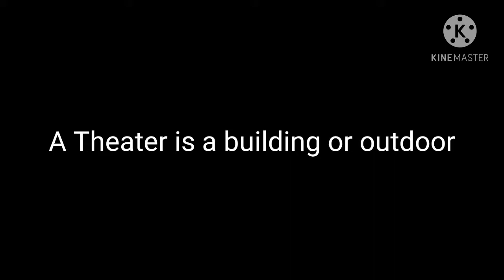DIORAMA MAKING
My diorama is a theater... A theater is a building or outdoor are which plays and other dramatic performances are given.